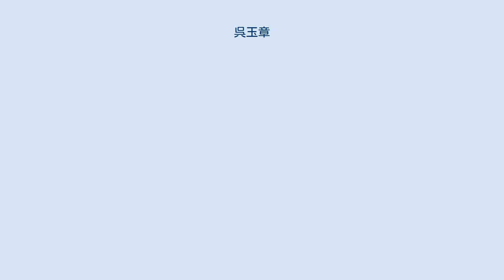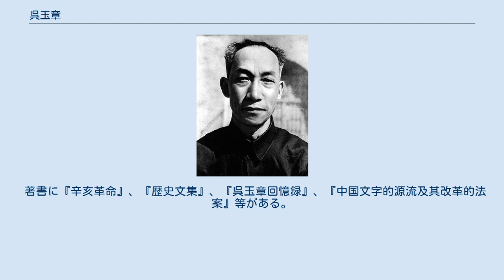呉玉章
呉 玉章（ご ぎょくしょう、Wú Yùzhāng、1878年12月30日 - 1966年12月12日）は、中国の政治家、教育家、中国人民大学創始者。
字は樹人、四川省栄県の地主の家に生まれる。
戊戌の変法、辛亥革命、討袁運動、北伐戦争、抗日戦争、国共内戦、新中国建設を経験した革命家で、董必武、徐特立、謝覚哉、林伯渠と共に「延安五老」と呼ばれる。
 清末の1903年に日本に留学、成城学校に在学中の1906年に中国同盟会に参加、1911年、辛亥革命後に帰国し大総統府秘書に就任、孫文を補佐するが袁世凱が皇位を簒奪するとフランスに亡命。
 1917年帰国。
北京に留法倹学予備学校を創設しフランスに2000人近い留学生を送り出した。
これにより周恩来、鄧小平、陳毅、聶栄臻等が渡仏し、後の革命の柱となった。
 1925年に中国共産党に入党、革命委員会委員兼秘書長、魯迅芸術学院院長、延安大学学長等を歴任、1948年に中国人民大学の前身である華北大学学長に就任。
1950年に中国人民大学が創設されると1966年になくなるまで学長として中国教育界をリードした。
 また、中国文字改革委員として、文字改革を主導し、漢字の簡体字化とローマ字化を推進した。
 著書に『辛亥革命』、『歴史文集』、『呉玉章回憶録』、『中国文字的源流及其改革的法案』等がある。